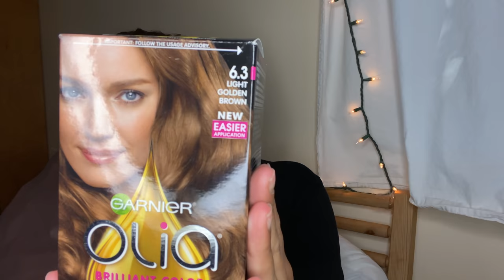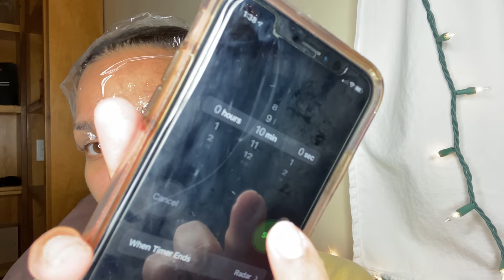TRANSFORMATION À LA MAISON - BROW LAMINATION *fail*, ONGLES, COLORATION ect ... MEGANE CELIA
Love You Booboo ❤️

- 5€ de Cash Back de bienvenue, Gagne de l'argent grâce à tes commandes en ligne!

-5€ (première commande) sur BEAUTEPRIVEE

-10€ (première commande) sur MISSGUIDED

MEGANE_CELIA -8€ (pour les nouveaux clients et -25% pour les autres) sur LALALAB.

MEGANECELIA -15% sur HELLO BODY

Youtubeuse/ Influenceuse? Et tu souhaite recevoir des produits gratuits inscris toi

• Mégane
• 09 Juillet